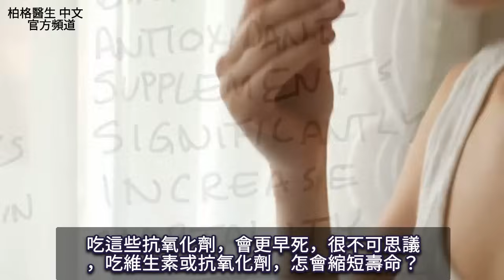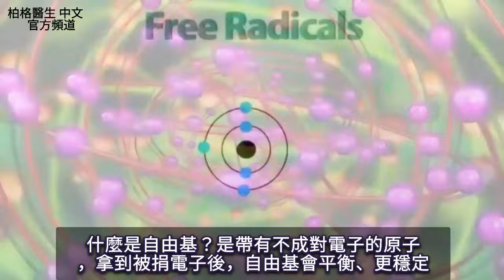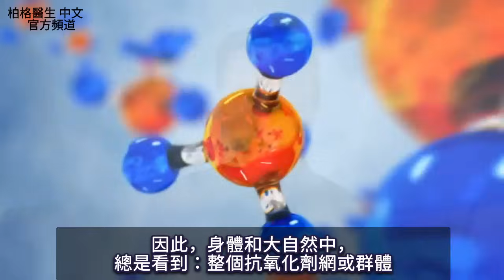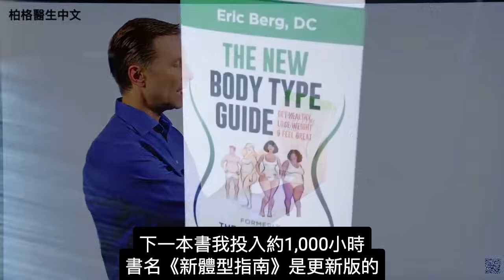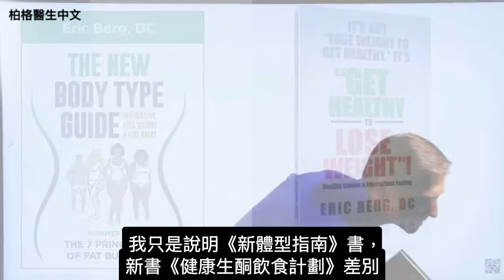吃某些合成維生素,會縮短壽命？為什麼？自由基與氧化,柏格醫生 Dr Berg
您是否該害怕吃維生素補充劑，尤其抗氧化劑？ 以下資料，您要了解。
時間標示
0:00 吃維生素會縮短壽命？
0:40 更深入挖掘細節
1:45 抗氧化劑有何作用？
3:05 你可以怎麼做？
3:35 Dr berg的書籍介紹

柏格醫生 dr berg 談：吃維生素會縮短壽命？
56 項低偏見風險試驗發現，吃某些抗氧化劑補充劑會顯著增加死亡率。

進一步挖掘，發現2有趣事：
1.許多被研究的抗氧化劑是合成，非天然，是分離化合物。大自然和食物中，永遠看不到分離化合物。
2.抗氧化劑作用是捐電子給自由基，使其平衡、穩定。但抗氧化劑捐完電子後，本身變不穩定，變成自由基。
因此，身體和大自然中，總是看到抗氧化劑網絡或群體。這樣就可從其他抗氧化劑借電子，穩定自己。分離的抗氧化劑可能是危險的，但您不必害怕，因體內有抗氧化劑網絡或群體可幫助您。

您可以做：
1. 別吃合成抗氧化劑補充劑(尤其是β-胡蘿蔔素、維生素E和A)
2. 確保您的維生素是食物做的或食物複合物，(不是特定的分離抗氧化劑)

艾瑞克柏格(Dr Eric Berg)醫生介紹：
58歲，脊椎醫生， 他是弗吉尼亞州、加利福尼亞州和路易斯安那州的3州脊椎科醫生，￼執照一直維持有效。他是全球知名的健康生酮飲食和斷食專家，也是《新體型指南》和KB Publishing出版書作者。